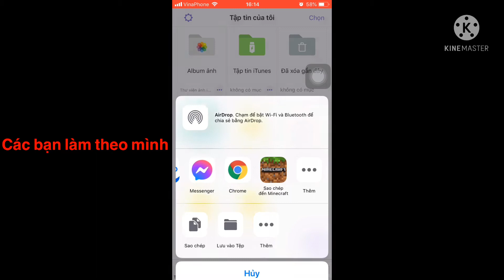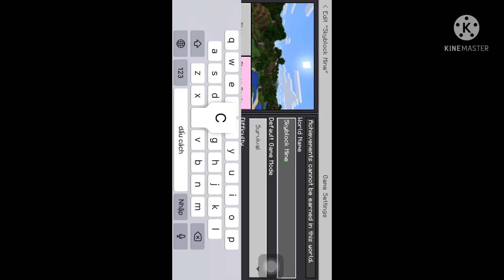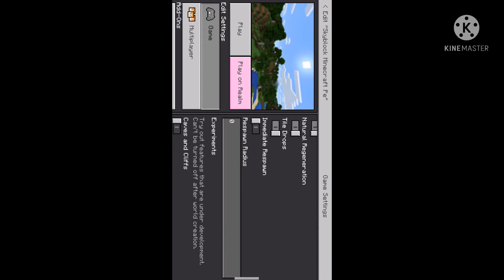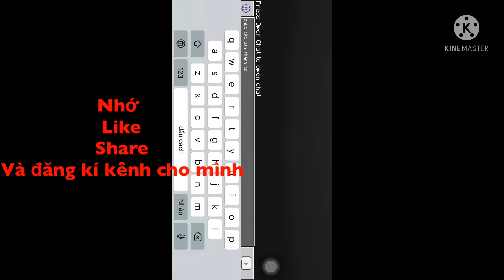Cách tải map sky block cho Minecraft Pe 1.17 ios